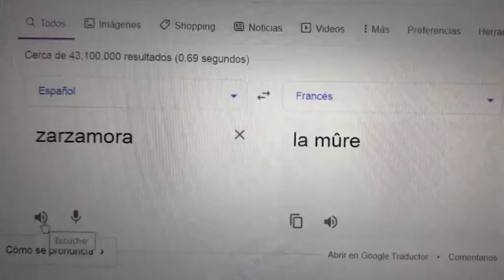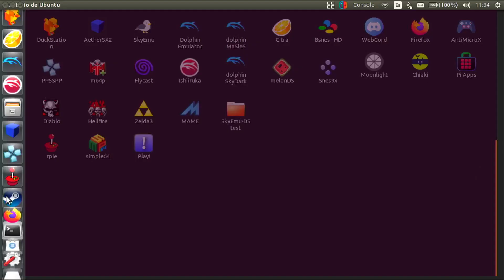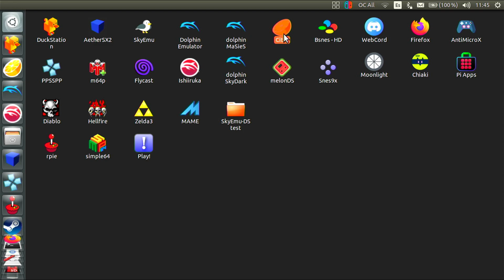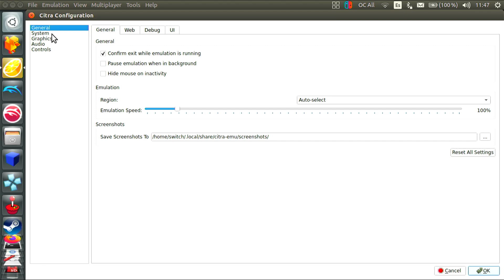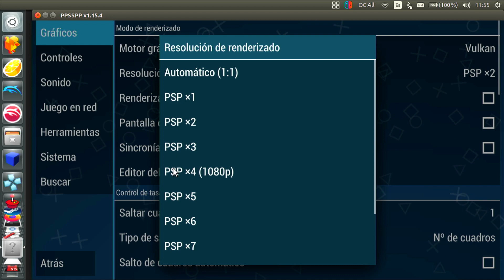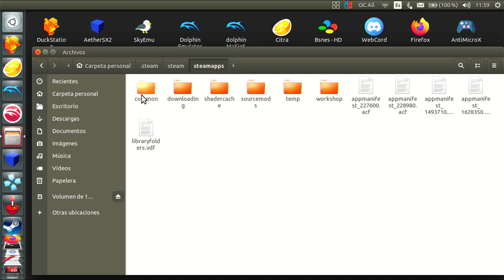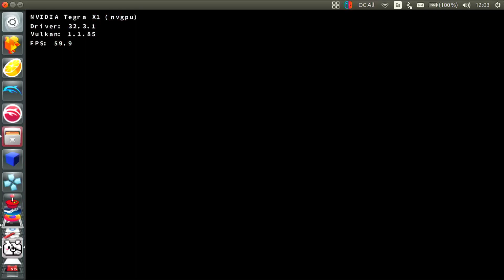Ubuntu o Android, sistema alternativo para la switch. ¿Cuál es mejor para sacarle el máximo partido?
Ubuntu
Linux
Android
Nintendo
Switch

_____________| Contacto |________________